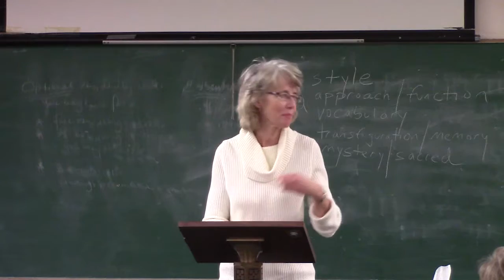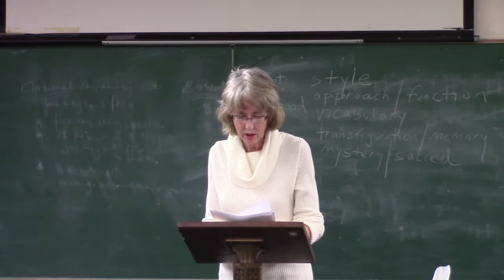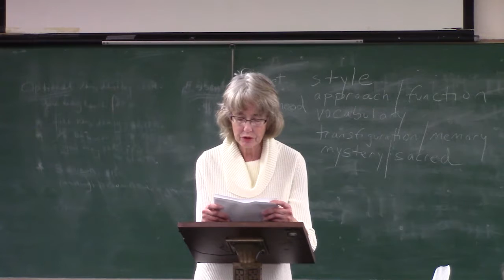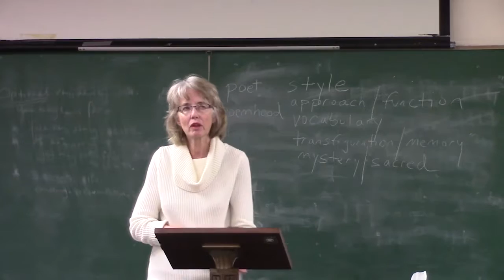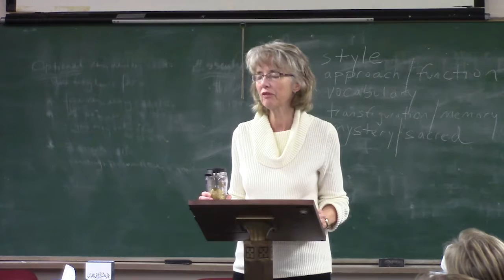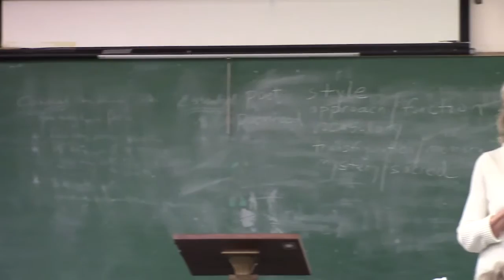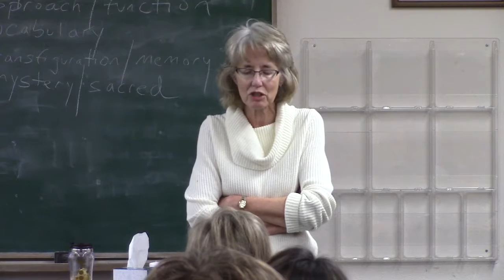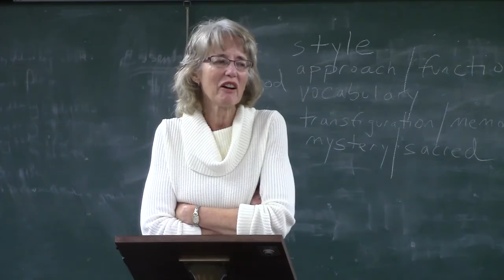Karen Osborn | Faculty reading with Q&A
Fairfield University's Creative Writing faculty Karen Osborn reads at Enders Island.